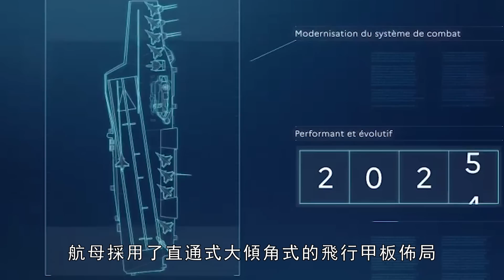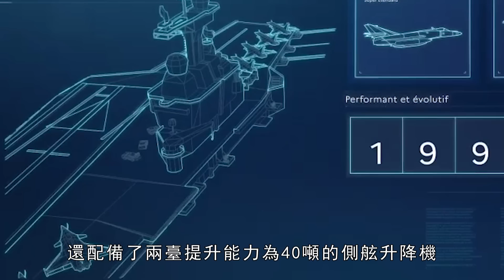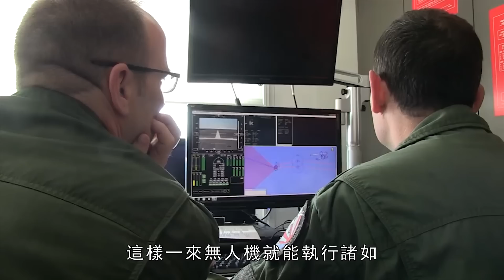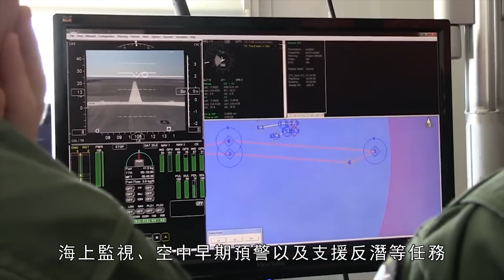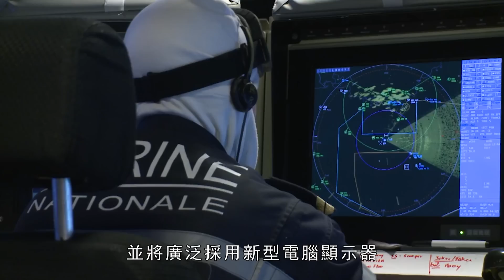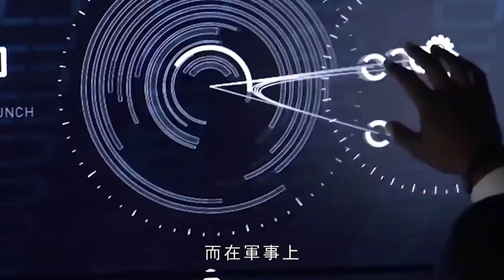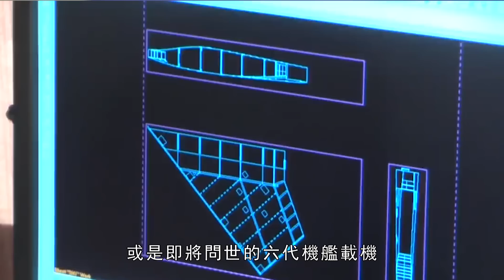最新進展！法國公佈下一代PANG核動力航母參數，將成為歐洲史上最大的軍艦！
新世代航空母艦（簡稱PANG）是法國預計將於2025年建造、為繼2013年取消的“二號航空母艦”後、用於取代“戴高樂號”的新一代航空母艦，其預計服役時間為2038年，即“戴高樂號”的預定退役年。“新世代航空母艦”為核動力航空母艦，並預計裝載電磁彈射器，建造完成後排水量將會超越英國皇家海軍“伊莉莎白女王級”航空母艦，成為歐洲史上最大的軍艦
The new-generation aircraft carrier (PANG for short) is a new-generation aircraft carrier that France is expected to build in 2025 and will replace the "Charles de Gaulle" after the "No. 2 aircraft carrier" cancelled in 2013. Its estimated service time is 2038, namely The scheduled retirement year of the "Charles de Gaulle". The "New Generation Aircraft Carrier" is a nuclear-powered aircraft carrier and is expected to be loaded with electromagnetic catapults. After construction, the displacement will surpass that of the Royal Navy's "Queen Elizabeth-class" aircraft carrier and become the largest warship in European history.